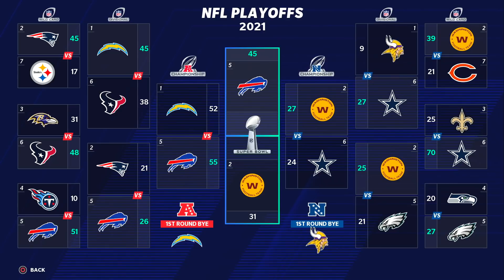MUST WIN REGULAR SEASON FINALE!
The Detroit Lions face a must win Week 17 game if they want to have a chance at making the playoffs as a Wild Card team...as they face the best team in the NFC...

Submit your Madden 21 The Yard top 10 plays here: cb17yardtop10plays(at)gmail.com